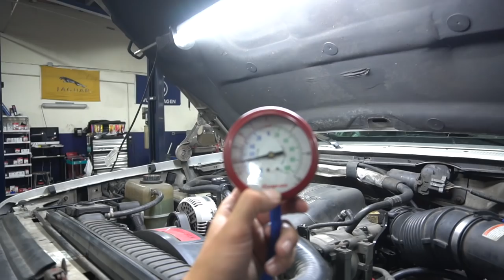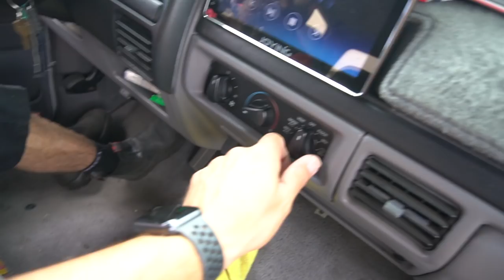MY BRAKES WENT OUT!